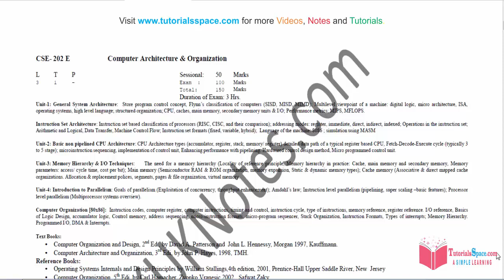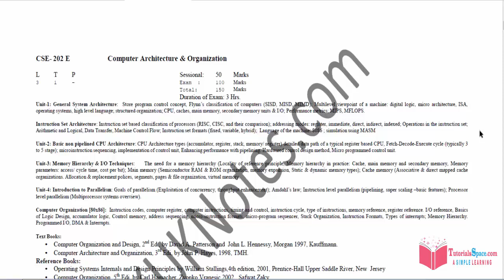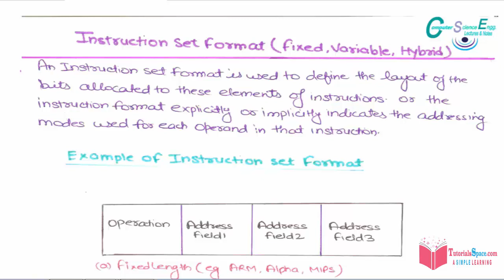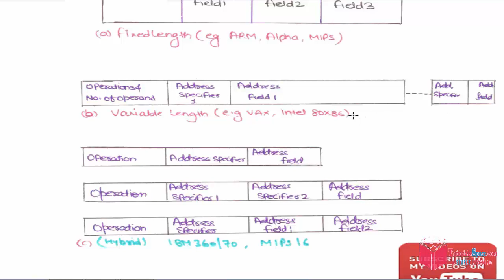38- Fixed, Variable, Hybrid - Instruction Set Formats In Computer Architecture In HINDI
Instruction Set Formats Fixed, Variable, Hybrid In Computer Architecture In Hindi :

It is used to define the layout of the bits allocated to these elements of instructions or the instruction format explicitly or implicitly indicates the addressing modes used for each operand in that instruction.

30- Register Mode

31- Direct Addressing Mode

32- Indirect Addressing Mode

33- Immediate Addressing Mode

34- Indexed Mode

35- Arithmetic And Logical

36- Data Transfer Operation

37- Machine Control Flow

38-Instruction Set Formats Fixed Variable Hybrid